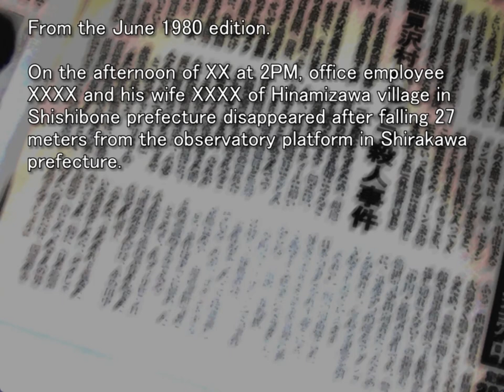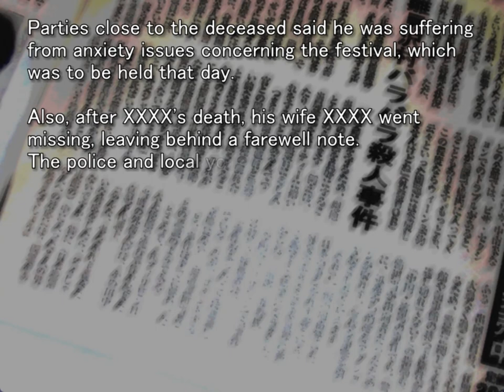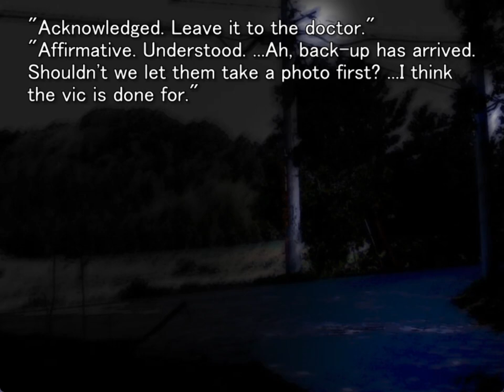ONIKAKUSHI ORIGINAL GAMEPLAY PT12